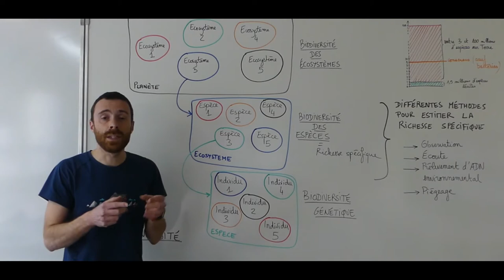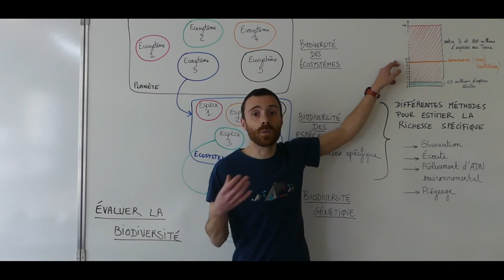Évaluer la biodiversité - Enseignement scientifique - Terminale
Il existe sur Terre un grand nombre d’espèces dont seule une faible proportion est effectivement connue.

La biodiversité se mesure par des techniques d’échantillonnage (spécimens ou ADN) qui permettent d’estimer le nombre d’espèces (richesse spécifique) dans différents milieux.

Les composantes de la biodiversité peuvent aussi être décrites par l’abondance (nombre d’individus) d’une population, d’une espèce ou d’un plus grand taxon.